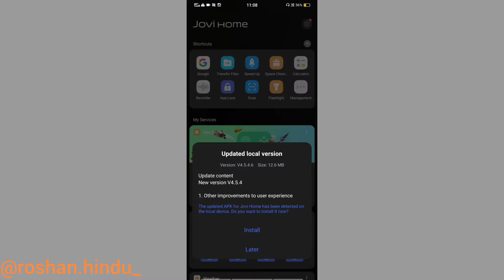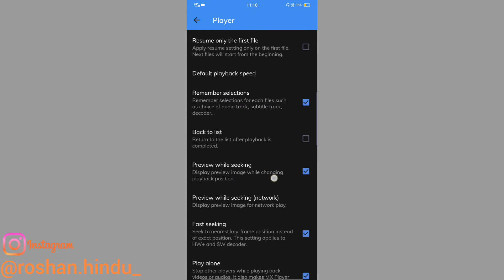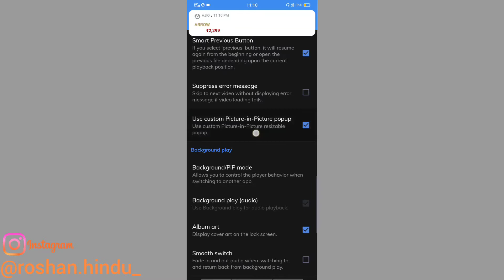background play audio MX player background play video MX player mx player me bagroun me video chlay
mx player me video ko audio kaise banaye

mx player me video ko mp3 song kaise chalaye

mx player me video ko hindi me kaise kare

mx player me video ko fast kaise kare

mx player me video ko audio me

kaise chalaye

mx player me video ko hd kaise kare

mx player me video ko mp3 kaise

banaye

mx player me video ko hide kaise kare

mx player me video ko crop kaise

kare

mx player me video ko cut kaise kare